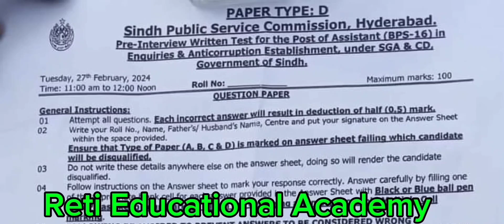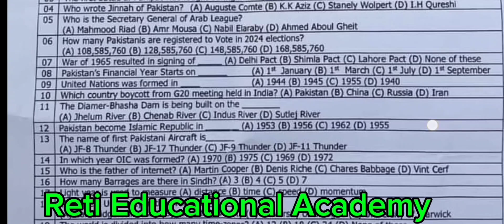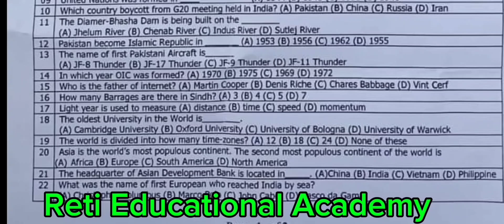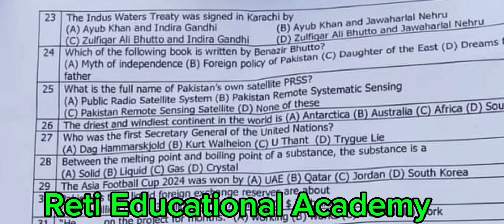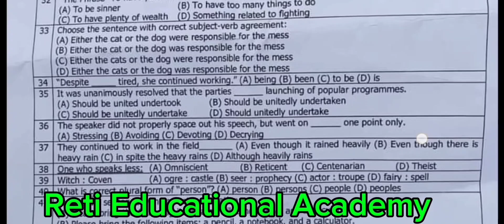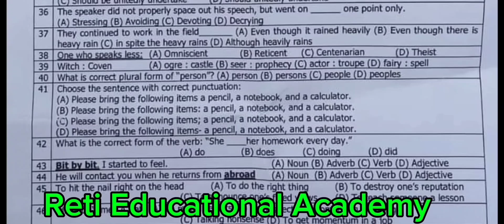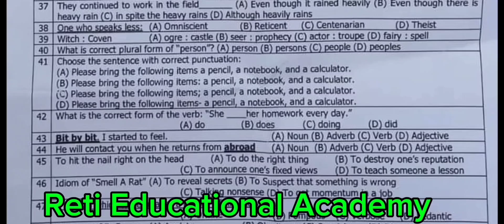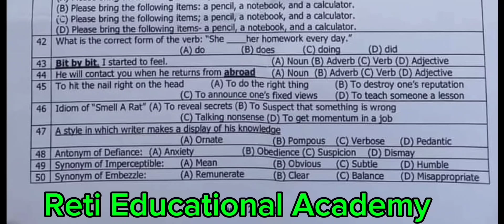SPSC Assistant BPS-16 Solved Paper 2024 | SPSC Assistant Past Papers Solved SPSC Assistant MCQs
Reti Educational Academy Channel was created to aware students of different scholarships and universities across Pakistan.
In addition to this, this channel aims to prepare candidates for different examinations including scholarship exams, entrance exams, and recruitment exams conducted by major testing services of Pakistan including ETC, HEC, NTS, STS, Federal and provincial public service commissions of Pakistan.

SPSC Test Preparation | SPSC Past Papers | SPSC MCQs | MCQs from the Past Papers of Sindh Public Service Commission | SPSC Lectures | Test Preparation

Mathematics for All Tests | Mathematics Videos with Explanation | Mathematics MCQs for Preparation | Solved MCQs from Past Papers | MCQs Preparation

📌𝑾𝒉𝒂𝒕𝒔𝑨𝒑𝒑_𝑳𝒊𝒏𝒌𝒔:
Jobs Announcements & Preparation